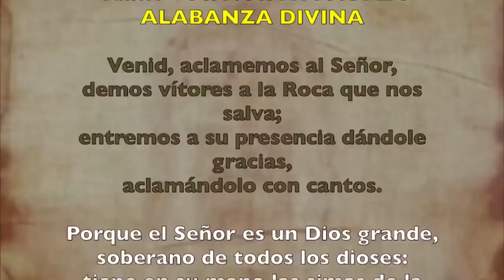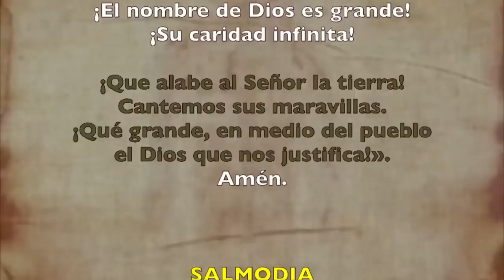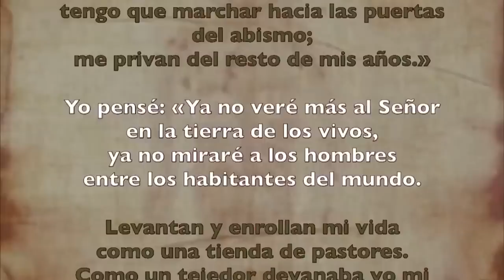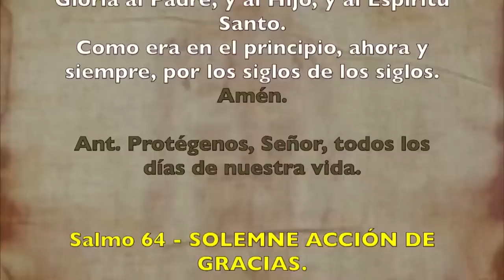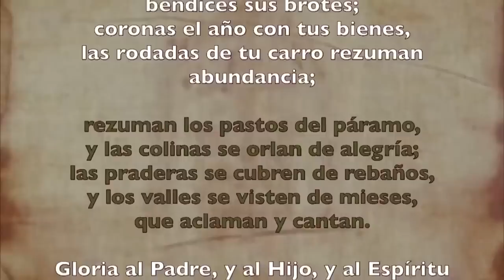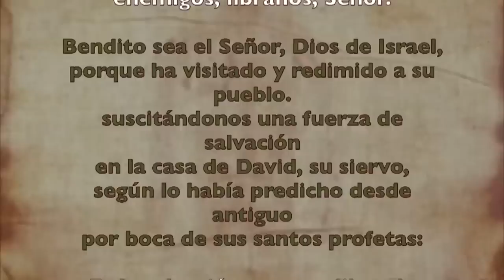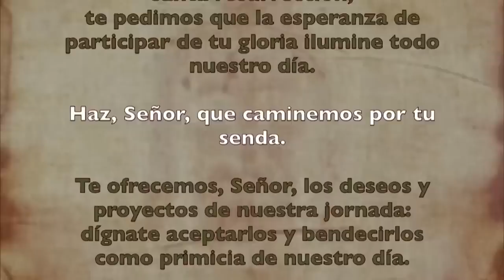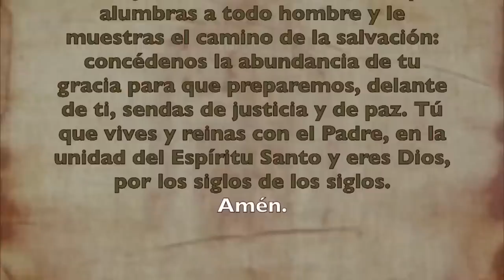Oración de la mañana (Laudes), MARTES 13 DE JUNIO 2023 | X semana Tiempo Ordinario